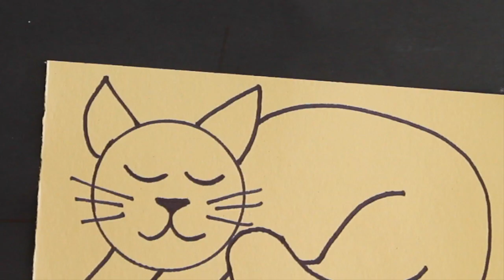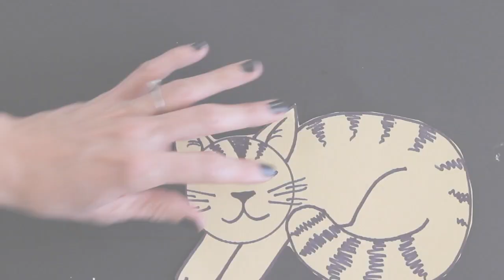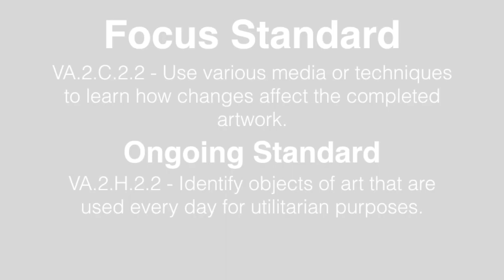Cozy Kitten Step By Step Art Tutorial - Art WIth Trista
This is a great lesson to teach weaving and a fun draw along!